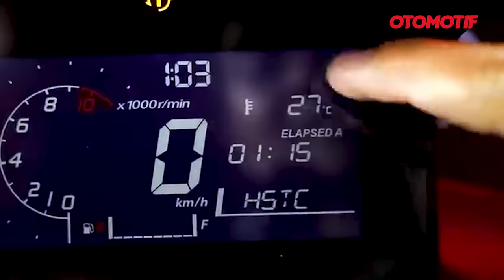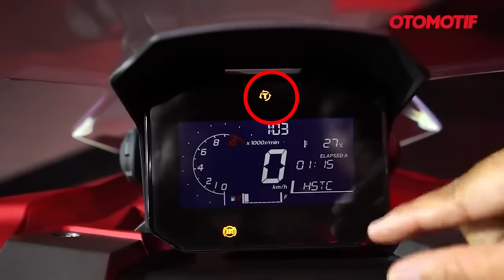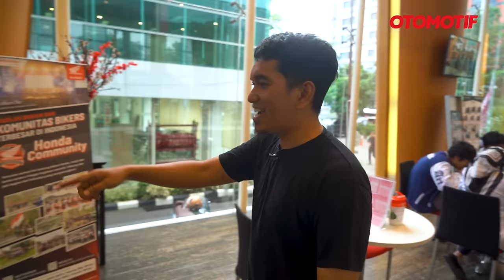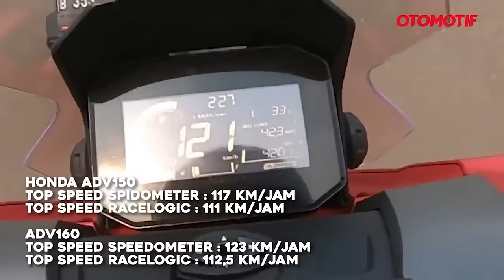REVIEW HONDA ADV 160 2024..!!! MATTE BROWN, ADA CB500X dan REBEL 500 WARNA LANGKA l Otomotif TV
New Honda ADV160 versi 2024 resmi diluncurkan, perbedaan utama adalah warnanya! Tipe Anti-lock Braking System (ABS), kini ada warna Tough Matte Brown yang melengkapi warna Tough Matte Black, Tough Matte Red, dan Tough Matte White.

Coklat muda ala sahara ini terasa pas banget dengan konsep skutik bergaya adventure yang diusung ADV160 2024. Makin keren dipadu dengan kelir titanium burned di velg depan - belakang juga pada setang fatbar-nya.

Warna baru lain ada pada varian Combi Brake System (CBS) mendapatkan tambahan warna Dynamic Grey yang melengkapi warna Dynamic Black, Dynamic Red, dan Dynamic White yang sudah ada sebelumnya.

Sedang untuk spesifikasi dan kelengkapan fitur masih sama saja jika dibandingkan dengan versi 2023. Seperti apa detail Honda ADV 160 2024? Langsung tonton videonya!

Eh di video kali ini, kami juga bertemu dengan Honda Rebel 500 warna biru yang cukup langka. Honda CB500X warna hijaunya juga jarang terlihat, yuk sama-sama kita lihat!